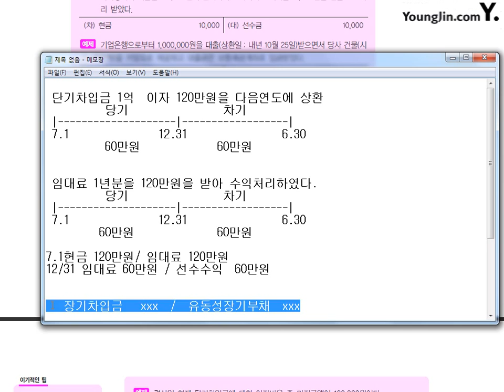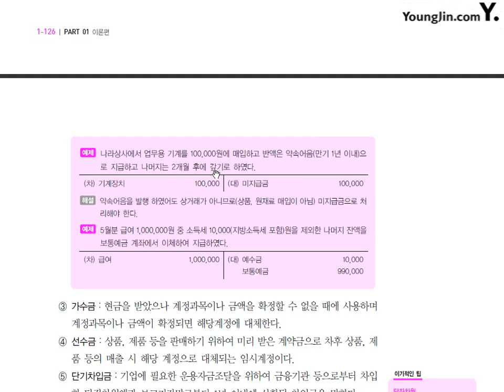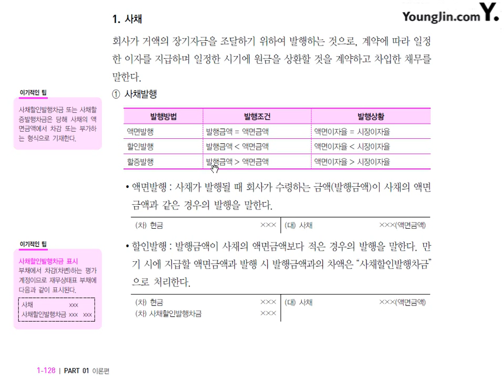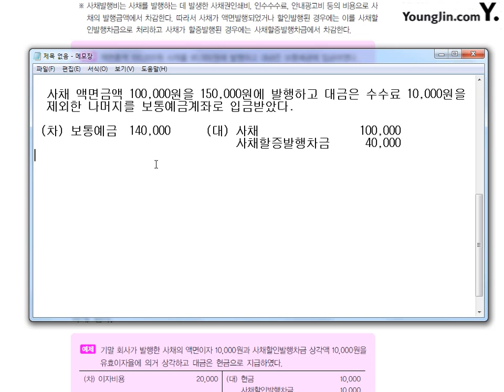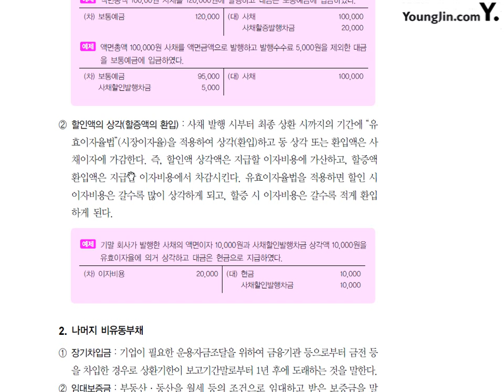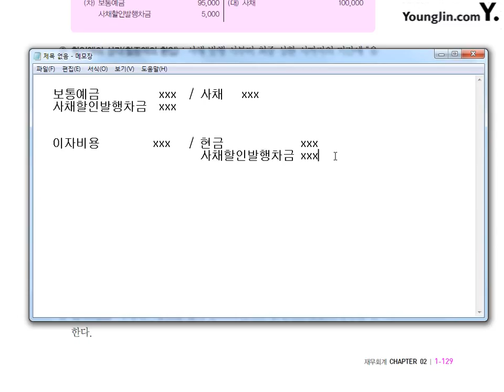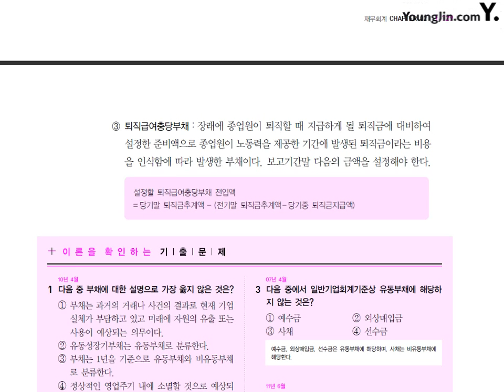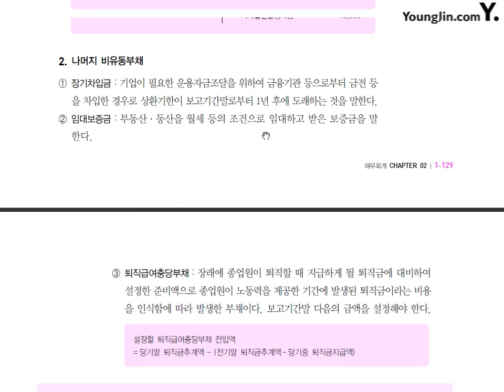[전산회계1급 이론+실무] 제17강 부채